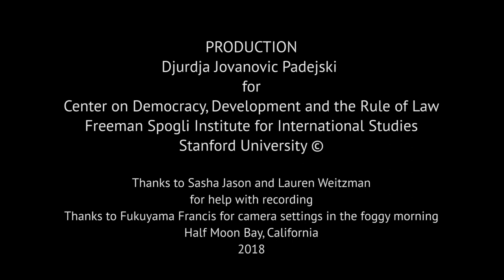Francis Fukuyama: The Demand for Dignity and the Politics of Resentment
To mark the publishing of his book "Identity: The Demand for Dignity and the Politics of Resentment," Fukuyama speaks about the issues he discusses in the book but reveals a little about his personal identity as well.